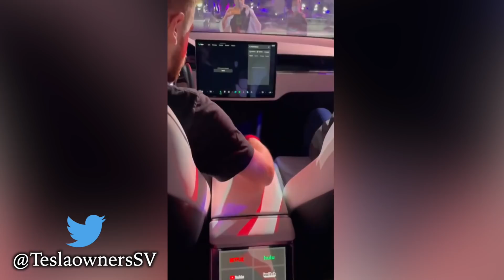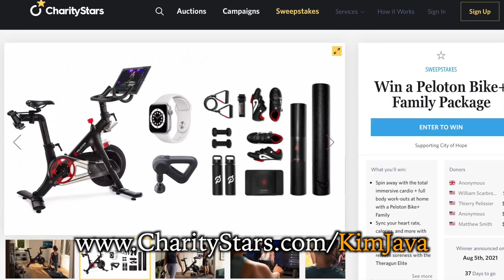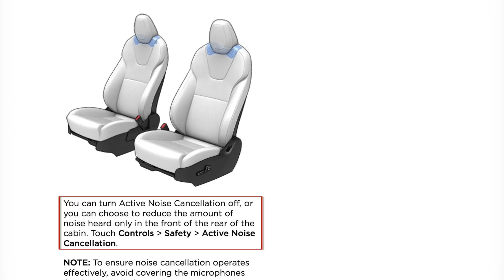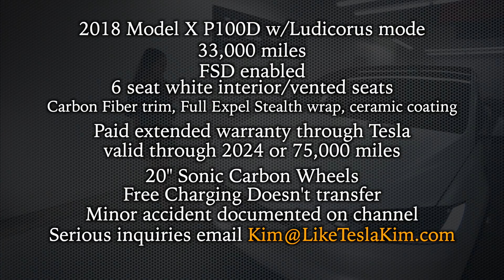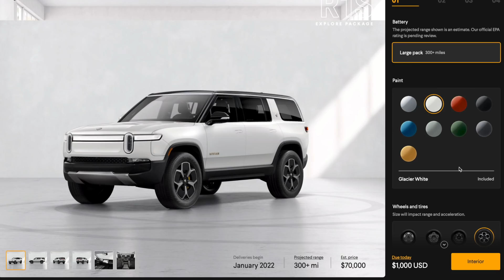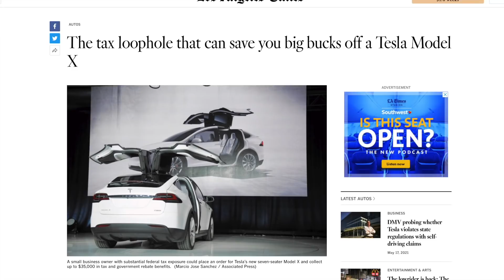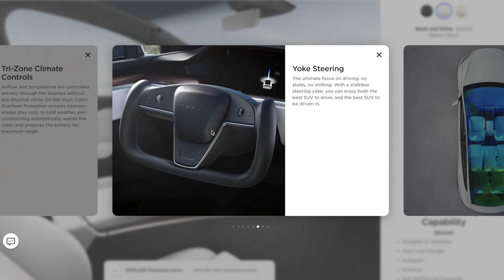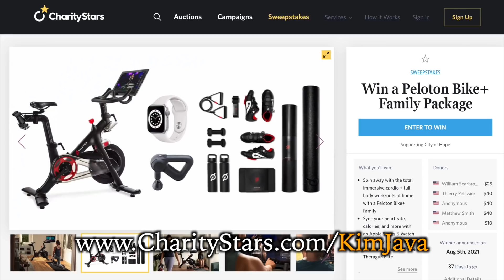Why I'm Selling my Tesla Model X (AGAIN)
to win a Peloton Bike+ Bundle with an Apple Series 6 Watch & a Theragun Elite.

Equipment and accessories seen and used in videos:

*GoPro external microphone